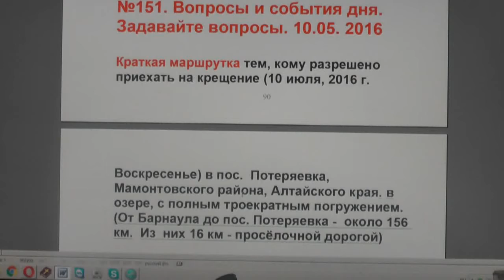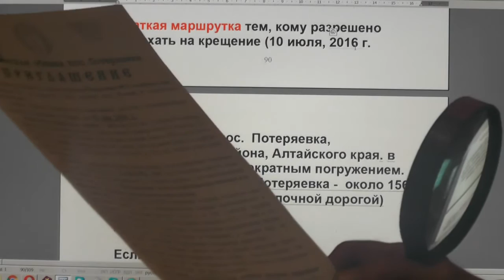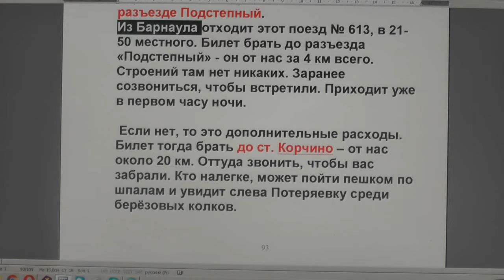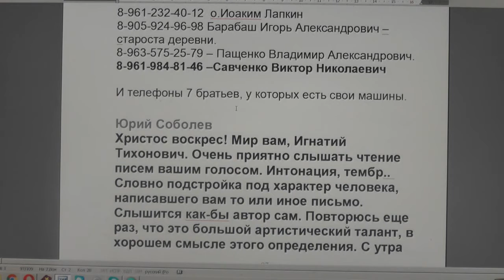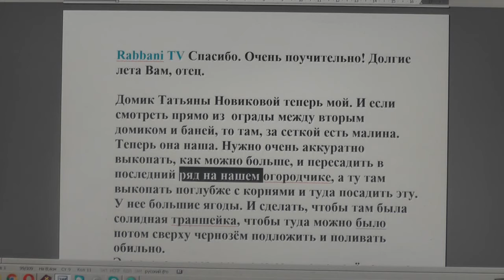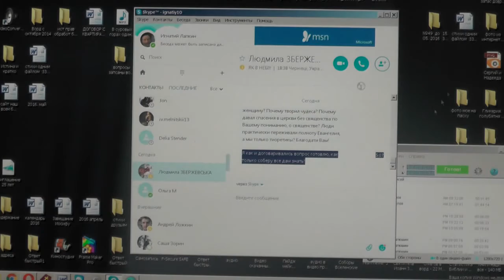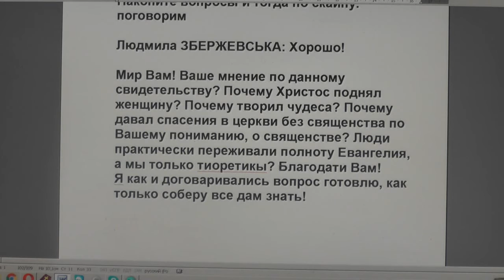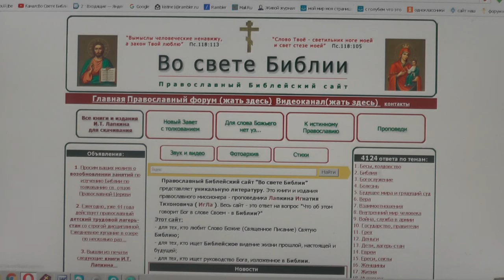№151. Вопросы и события дня. Задавайте вопросы. 10. 05. 2016